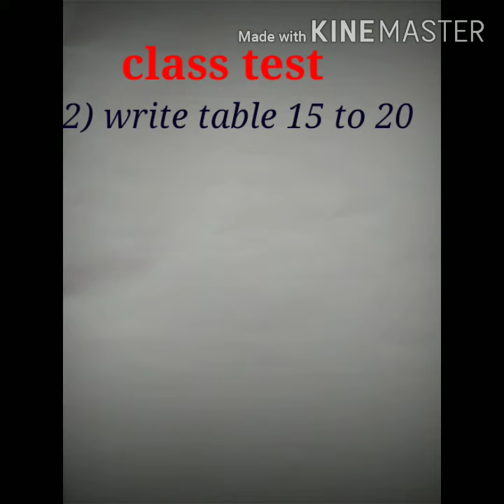OMGV || Class 3 ||mathematics, class test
Topic--- class test